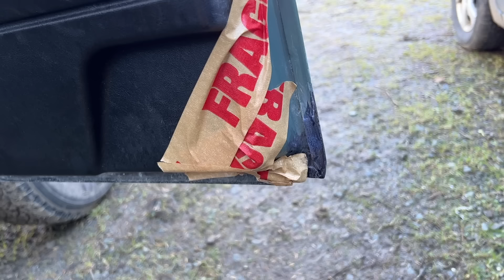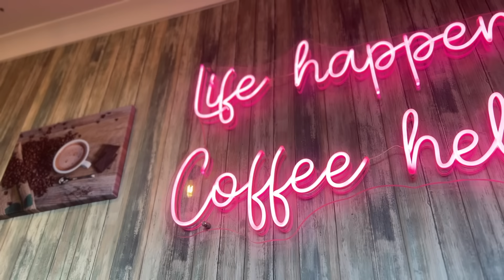PUPPY CHAOS Shatters The Peace Of Our Cottage On The Isle Of Skye, Scottish Highlands Ep53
Willie, Sarah and their dog, Jack Spaniels, continue their biggest adventure yet - leaving their suburban life and moving over the sea to a remote cottage on the Isle of Skye, off the west coast of the Scottish Highlands.

In this episode, the 'Skye-Lifers' find the peace & quiet of their cottage shattered by the arrival of Springer Spaniel puppy, Nori!

We struggle to keep up as Hurricane Nori sweeps through the cottage and our studios in the stone outbuilding. Will we get any work done at all this week..? And will grumpy big brother Jack accept this small biting thing into his settled life in the glen?

Sarah, Willie & Jack x

If you liked this video and want to show your support for us, you can do so in the following ways: